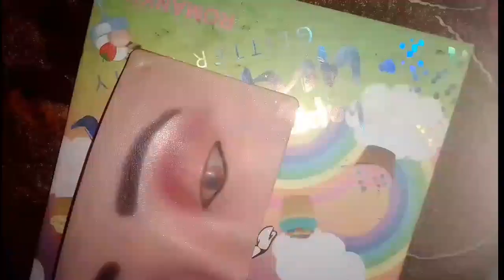soft orange eyes makeup tutorial